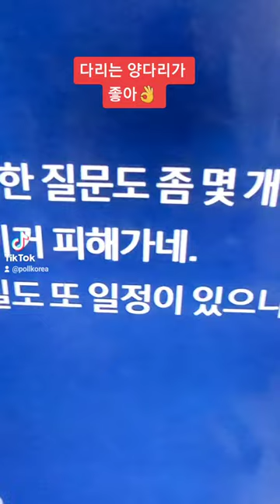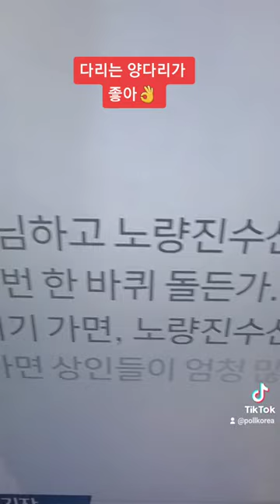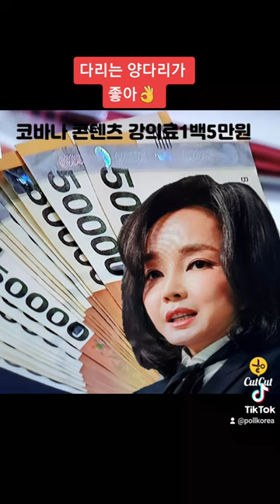김건희 💋동생 잘하면 1억도 줄수 있어❗